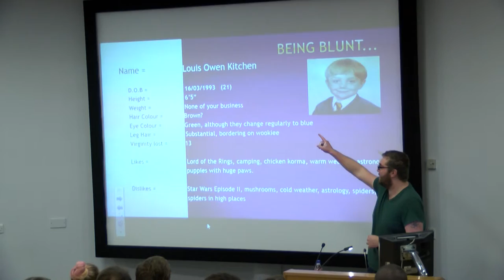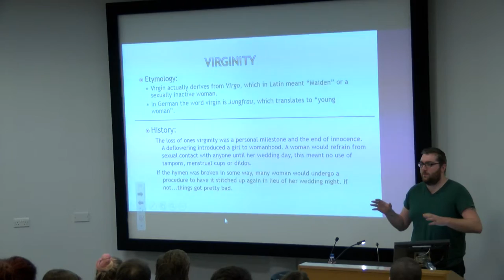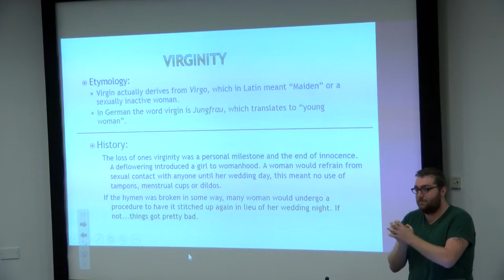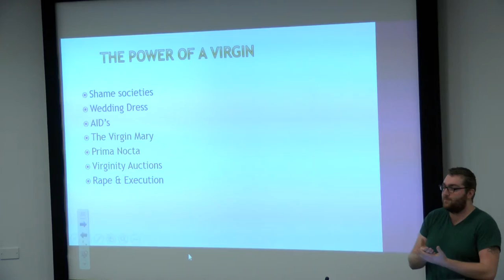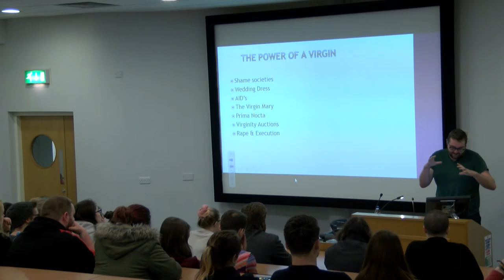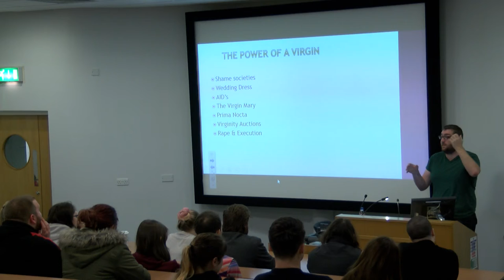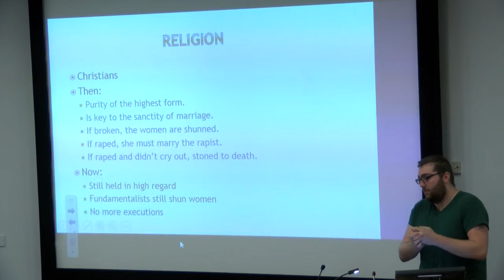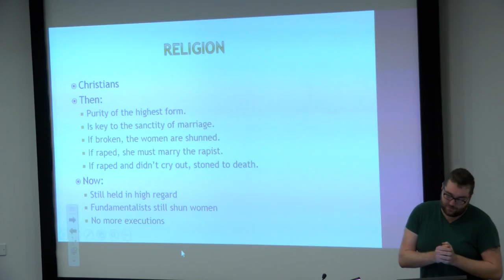SPEAK: A Student-Led Lecture Series - February 2015 - 1/7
You've seen the Chancellors Lecture Series, the Public Lecture Series and the global phenomenon, TED Talks. Now for something a little different, SPEAK: A student-led lecture series. The talks in this edition centred around notions of sexuality, love, sex and relationships in alignment with Edge Hill Students' Union SAFE (Sexual Awareness for Everyone) Week.

Introduction and Plenary - Thomas Hurdsfield (Vice-President Faculty of Health and Social Care)
Poppin' It Young - Louis Kitchen
Asexuality 101 - Katherine Grasham
You Wont Break Me, Get On Top and Get Over It - Kyle Wilson

Filmed by VibeTv.